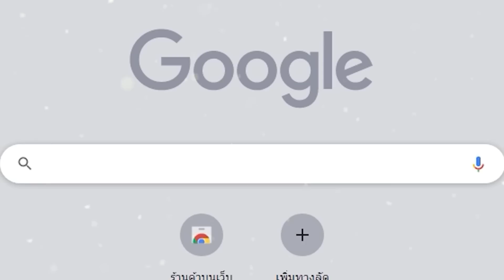5 อาวุธสุดจะคิด กับเนื้อเรื่อง สุดจะฮา ! | Genshin Impact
​ @LakoiPlay  วันนี้ขอนำเสนอเนื้อเรื่องสุดฮา ของที่มาของอาวุธต่างๆในในเกนชินอิมแพค
พร้องทั้งคุณสมบัติในการจัดการศัตรูของมัน ไปดูเนื้อเรื่องที่ต้องทำให้ร้องว่า " อีหยั๋งวะ " กันเลยยยย